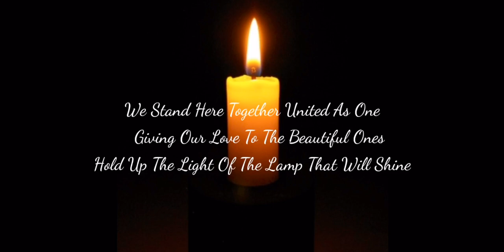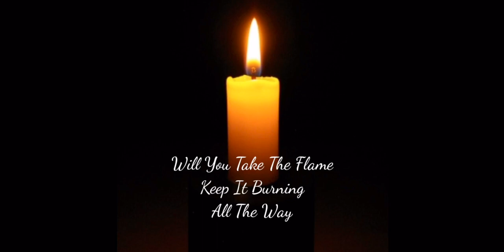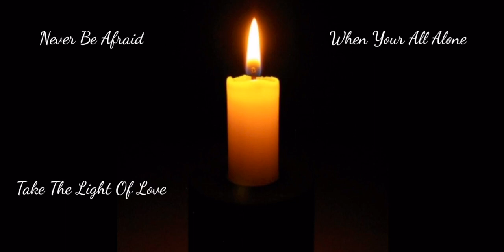Samkupar Chyne - Anthem For Nurses - Lyric Video (Acoustic)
This song is dedicated to all fellow nurses out there saving lives by giving their own, everyday.
A selfless kind love for work to give healing to the sick.
Let this song also remind you of your worth in  the middle of your struggles.
You may have never chosen this profession, but this profession have chosen you.
Hope you are inspired through this song.
Music Recorded and produced by Samkupar Chyne in Garage Band ( phone )